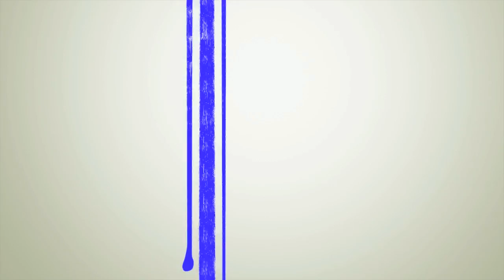Non Comprate Casa a Parigi Ci Sono I Ratti e Topi consigli su come eliminarli